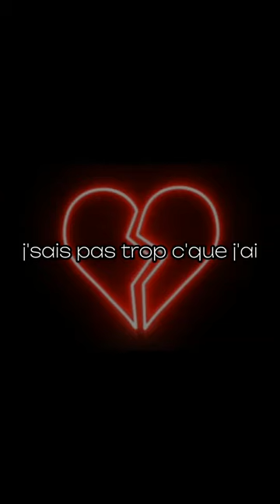Mon coeur saigne Maman...